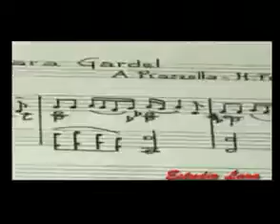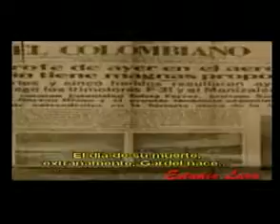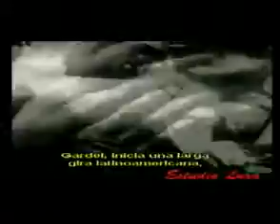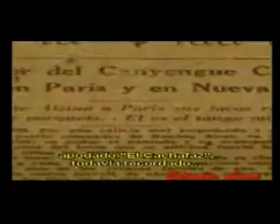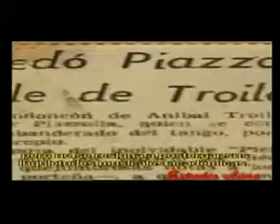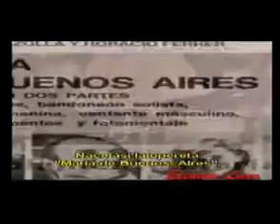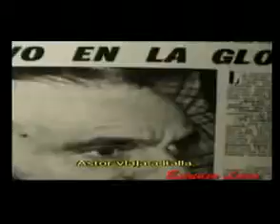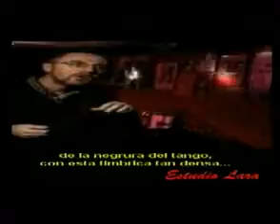La historia del tango